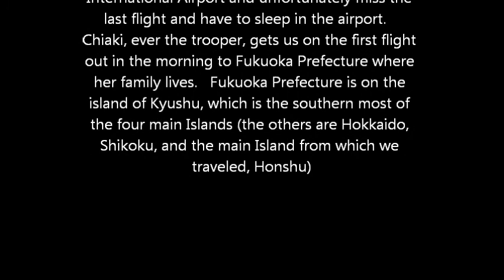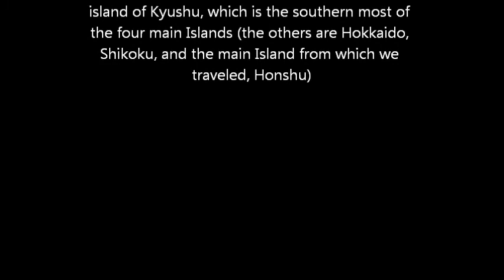Fokuoka Japan: Chiaki's Mom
First time meeting my friend/host Chiaki's Mom who, as you will see in future videos, turned out to be an absolute delight